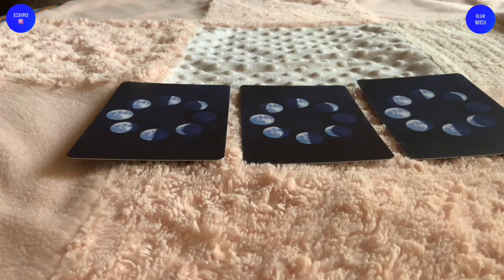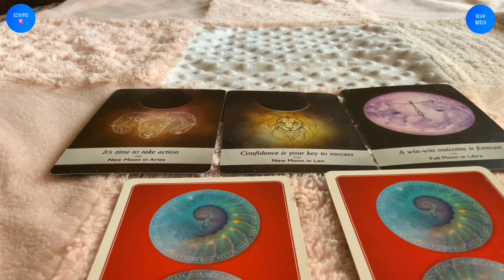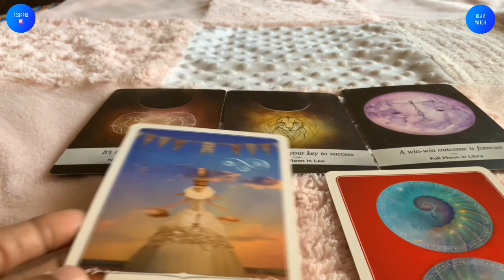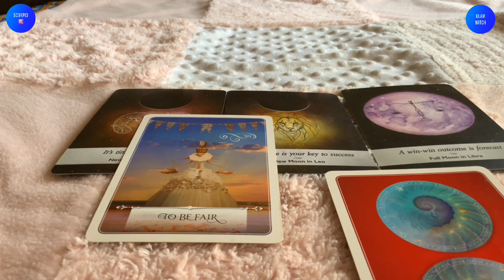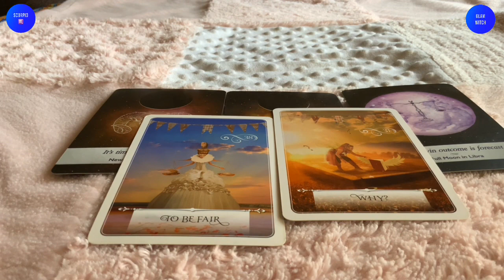Scorpio ♏️ Next 24 hours ❤️WOW !!! It’s love at first sight !!! ❤️Tarot Reading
Hi guys !

support
For Daily Readings:

13 zodiac signs
zodiac signs symbols
tarot meaning
tarot yes/no
tarot love
lotus tarot
tarot pronunciation
tarot cards list
tarot deck
astrology tamil
astrology predictions
astrology horoscope
astrology by date of birth
astrology online
free astrology
astrology meaning
astrology